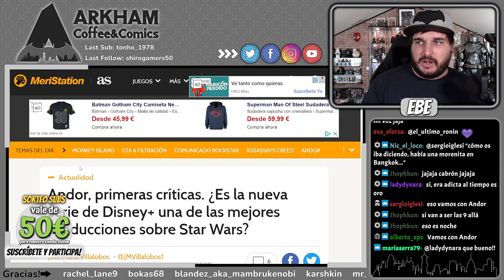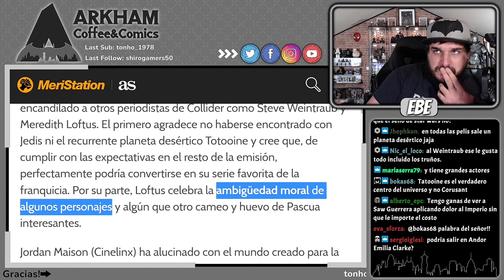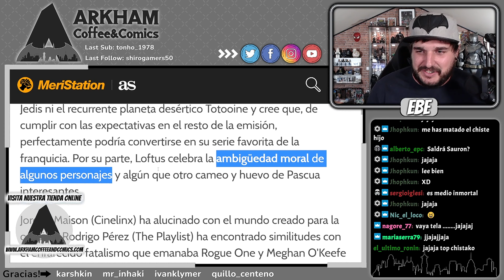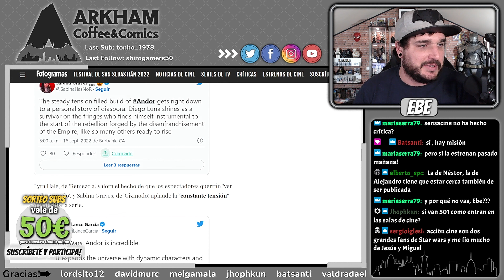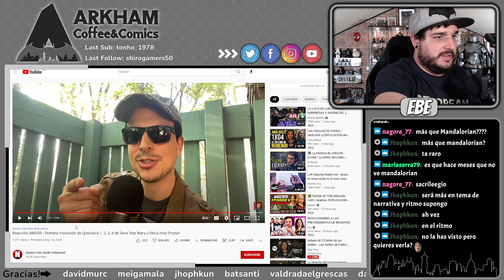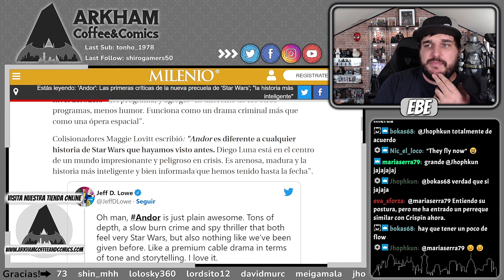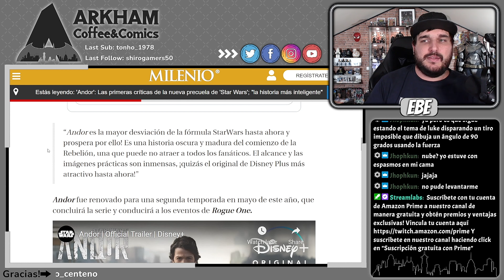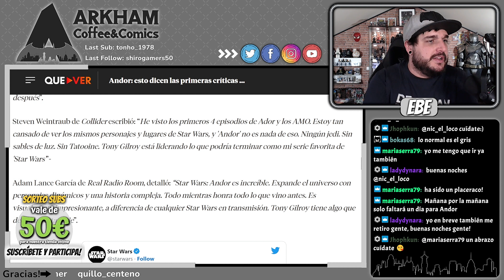Primeras reacciones de ANDOR ¿El mejor producto de STAR WARS?